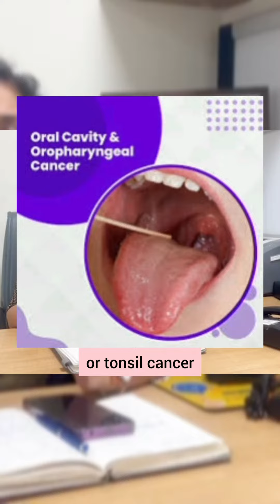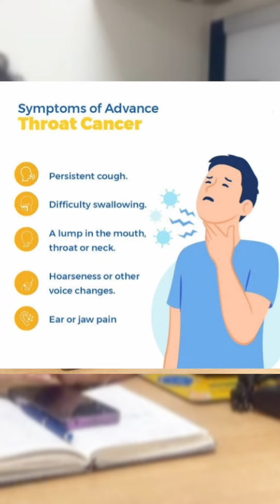Radiation Therapy Is Recommended For Oropharyngeal Cancers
Radiation Therapy is a key therapeutic modality used in the treatment of Oral Cavity and Oropharyngeal Cancers, whether as definitive treatment or postoperatively for those with high-risk factors after surgery

For Assistance & Queries Please Reach Out To Our Helpdesk:
📍J-68 | Patel Nagar 1st Near Poddar Nursing Home | Opp Bus Stand | Ghaziabad